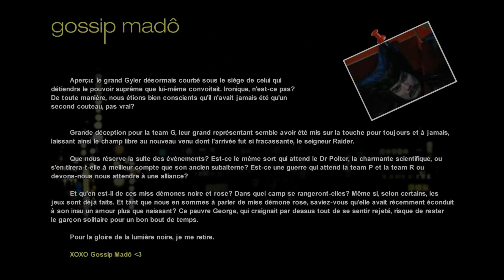Gavan Fan Game: Sharivan side level special: General Gyler's punishment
Petit niveau bonus, sans combats, qui reprend la scène de la série où le général Gyler, manipulé par Raider, s'en prend au Dr Polter et est maîtrisé par Psycho. Et comme c'est avant tout du fun pour moi, j'ai voulu faire plaisir à ma fille, qui m'aide dans ce projet, en parodiant un peu une série qu'elle apprécie. Donc nous nous sommes faits quelques petits délires sur certains dialogues.